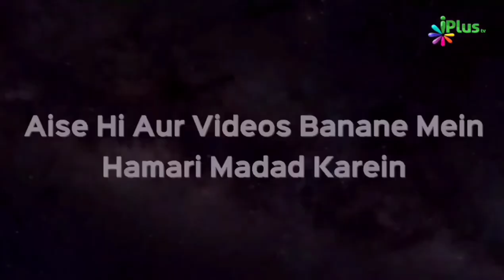Hamare Rasool ﷺ by Naushad Mohammad Sihab | Taqreeri Muqabala